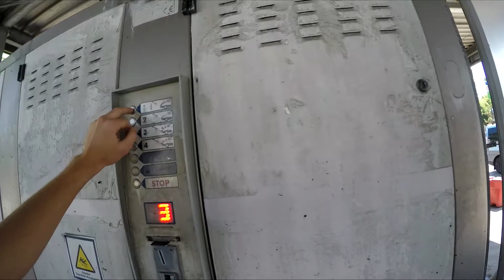MotoFootage - Walking on a sunny weather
Sunny day and washing a motorcycle!